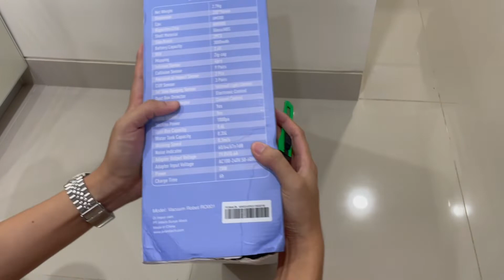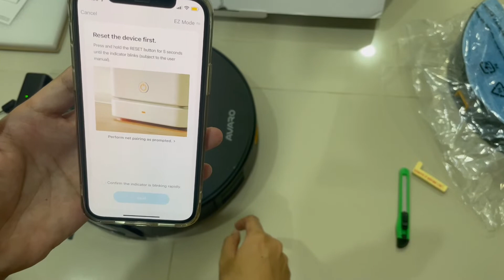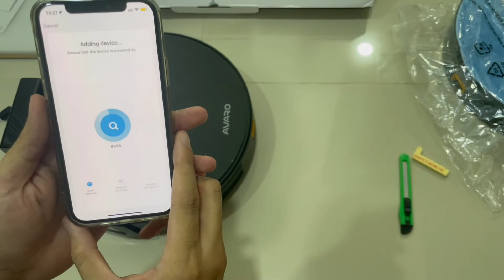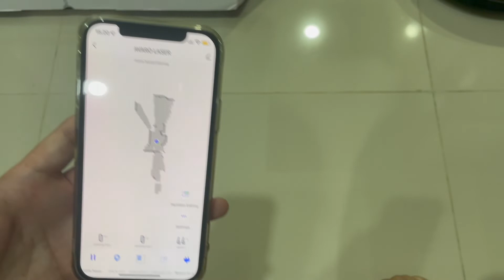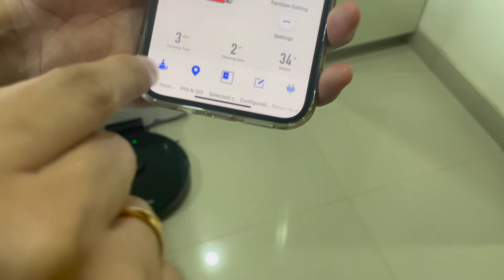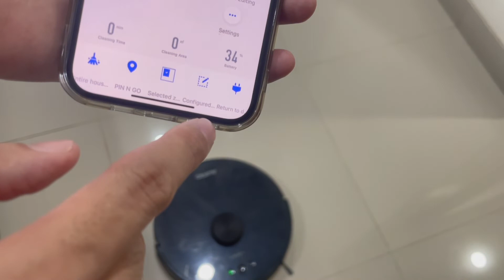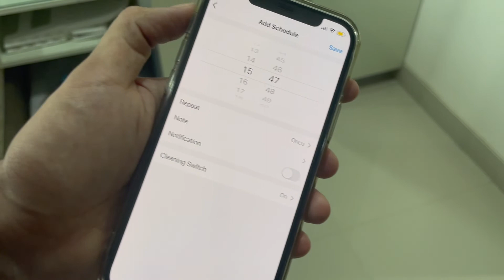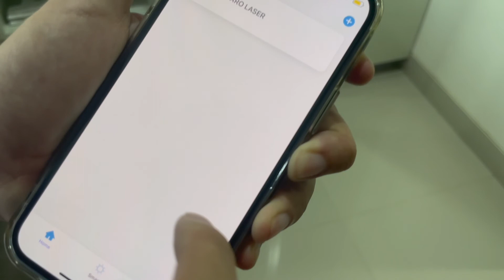Pertama Kali Coba Robot Vacuum (AVARO)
Song: Roa - Drops